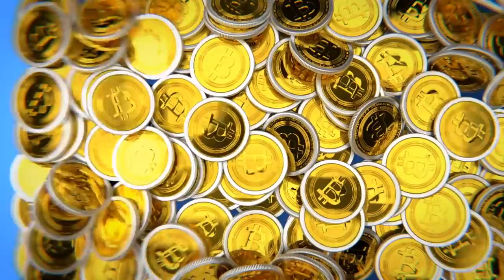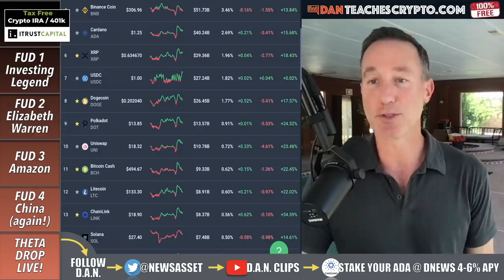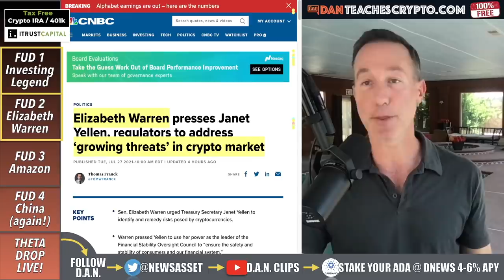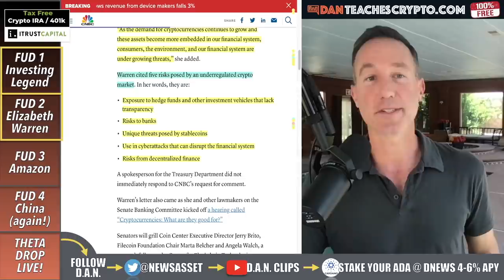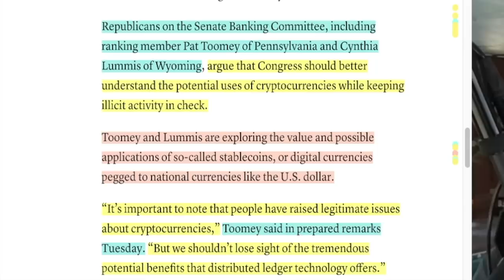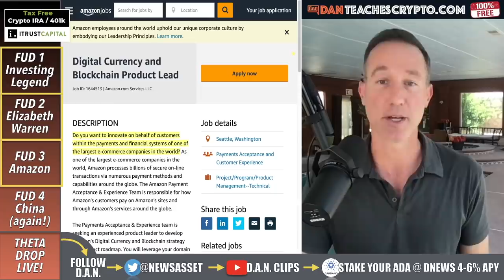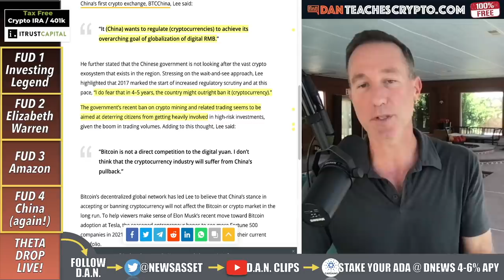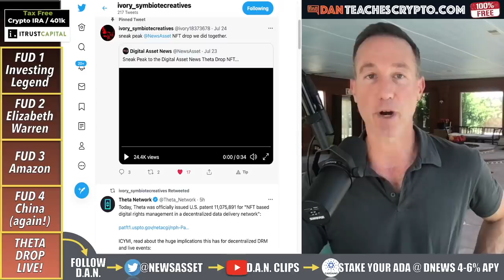4 CRYPTO FUD STORIES YOU NEED TO KNOW. (2 SIDES)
FUD stands for Fear, Uncertainty & Doubt and these 4 crypto stories will definitely leave you with that! However, when we peel back the curtain we see a different side of the story.

0:00 - Market Recap | Topics Overview
3:04 - FUD 1 - “LEGEND”
4:59 - FUD 2 - SENATOR WARREN
9:47 - FUD 3 - AMAZON DENIAL
11:38 - FUD 4 - CHINA AGAIN!
14:03 - THETA DROP!

●▬▬▬▬▬▬CRYPTO ESSENTIALS▬▬▬▬▬▬▬●

●▬▬▬▬▬▬▬▬FOLLOW D.A.N.▬▬▬▬▬▬▬▬▬▬●

●▬▬▬▬▬▬▬▬STRATEGIES▬▬▬▬▬▬▬▬▬●